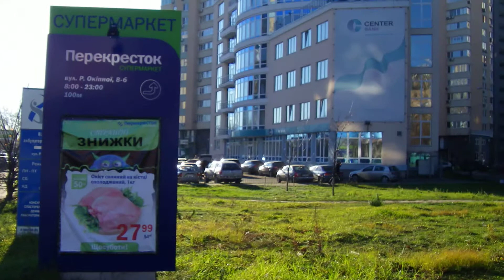улица Раисы Окипной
Украина, Киев, улица Раисы Окипной